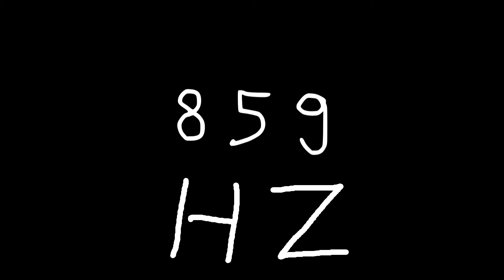859 hz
Just sound.

chords
sounds
noise
tone
noises
tones
audio
wave
waves
sin
sine
sinus
sinoid
heart
heartbeat
resonancy